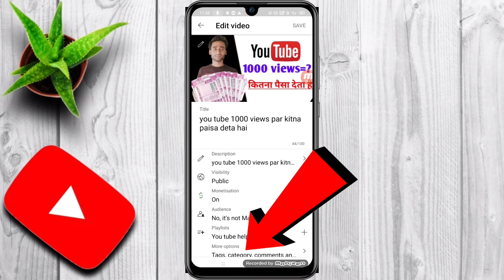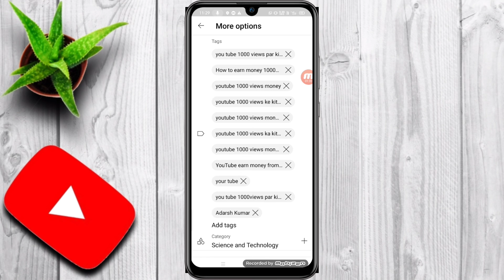you tube video viral kaise kre 2022|how to viral video on YouTube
YouTube video viral kaise kre